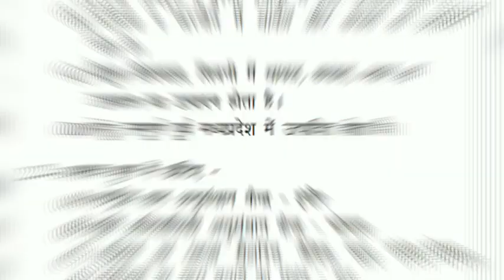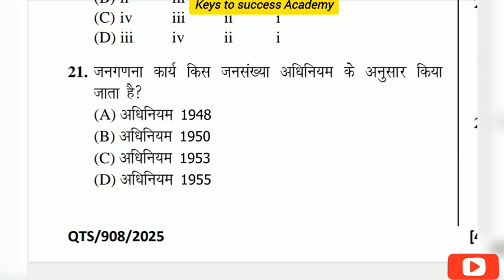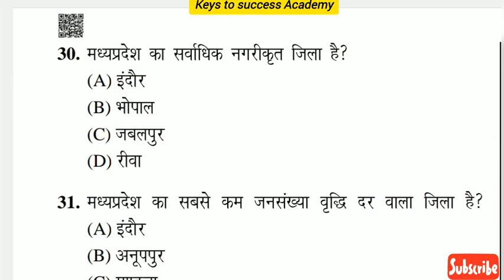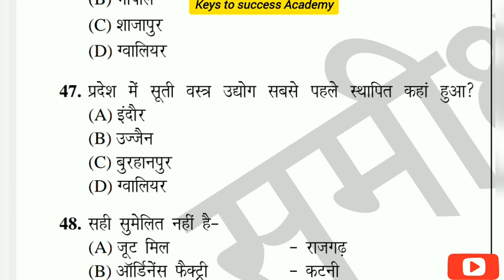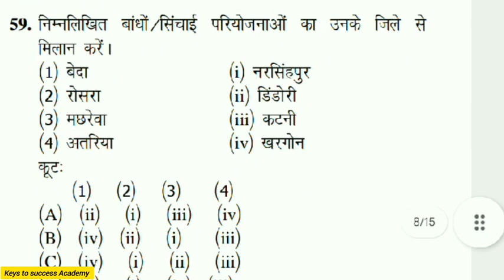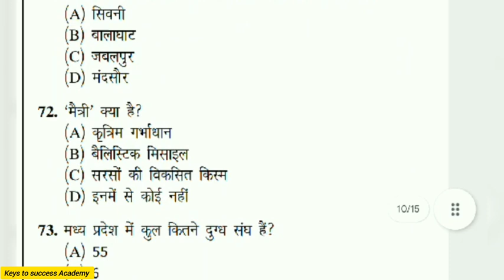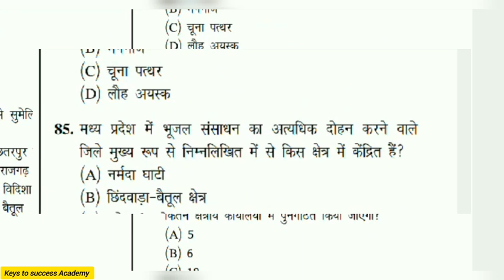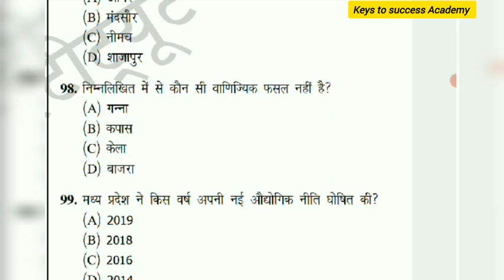Mppsc Pre 2025 || Unit 4 Mp Geography || मध्य प्रदेश का भूगोल || mppsc pre test Series Discussion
आज के इस वीडियो में आप मध्य प्रदेश लोक सेवा आयोग प्रीलिम्स एग्जाम 2025 की टेस्ट सीरीज का यूनिट 4 - Madhya Pradesh का भूगोल का Test  Discussion  देखेंगे,
 जिसमें आप ना सिर्फ पेपर को समझेंगे बल्कि किस तरीके से पेपर को सॉल्व करना है यह भी जानेंगे l

telegram user name :-  @ktsa_mppsc

Content Cover:
1. मध्य प्रदेश सामान्य ज्ञान
2. MPPSC UNIT 01
3. mpgk Objectives
4. UNIT 01 ALL TOPIC OBJECTIVE
5. MPPSC 2020
6. MPPSC 2021
7. unit 01 Topic science and technology
09. complete unit 1
10. mp current affairs MPPSC MCQ
11. Sciences and Biodiversity
12.Gk shorts video trick
13. Tricky Gk
14. Unit 9 mppsc pre 2020
15. Unit 10 Mppsc Aayog
16. Jail police hindi Mcq
17. Mpgk Revision Practise set
18. Mpgk from different sources
19. E governance Mcq
20. E Commerce Mcq
21. Cyber Security Mcq
22. Artificial intelligence mcq
23. Robotics Mcq
24. ICT Mcq
25. Electronics Mcq
26. Aayog Chairmen Tricks
27. VYAPAM previous years paper
28. Mppsc forest
29. Mp current affairs
30. Mppsc latest update

mppsc pre 2024 answer key
mppsc pre 2023 apply last date
mppsc pre 2024
mppsc pre 2025mppsc mains maths
classes
mppsc Csat paper 2024
mppsc topper interview
selection tak
mppsc
mppsc new syllabus 2024
mppsc mains paper 1 2024
syllabus decode
mppsc pre 2025 strategy
mppsc pre 2024 cut off
mppsc pre result 2024